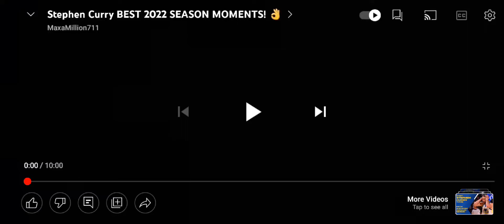stephen curry- big092 pop smoke